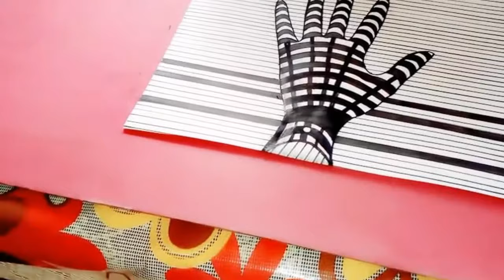How to draw 3d hand drawing l 3d drawing l trick art l Anamorphic illusions l 3d art l 3d hand